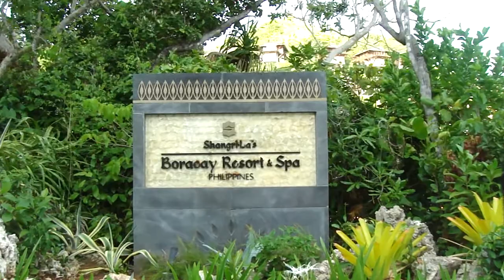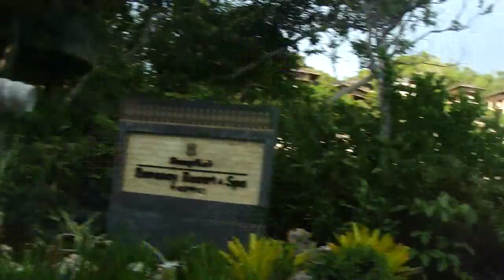SHANGRI-LA BORACAY 2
Thank you very much. This will help me create more content for you. 🧡🙏🏼